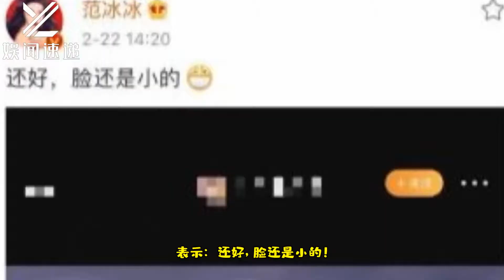范冰冰小腹隆起是胖了还是怀孕？本尊首回应：还好，脸还是小的